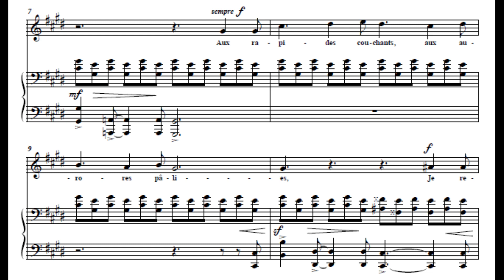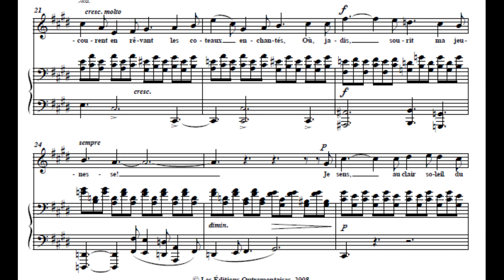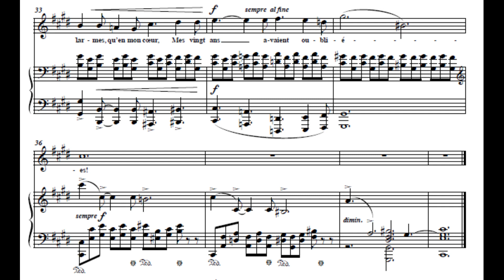Automne Op. 18 No. 3 High Key Piano Accompaniment Faure Karaoke C# Minor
"Automne" is the third and final song in Gabriel Fauré's Three Songs for Voice and Piano, Op. 18, published in 1880. This is the piano accompaniment only, performed here in C-sharp minor, for High Voice.

I will be continuing to upload more vocal accompaniment videos in the near future, so please share with any voice students you know who may make use of them. Thank you!

☕ If you enjoyed this video or have gotten use out of my piano accompaniment tracks, please ☕ If you enjoyed this video or have made use of my piano accompaniment tracks, consider supporting me over on my Ko-fi